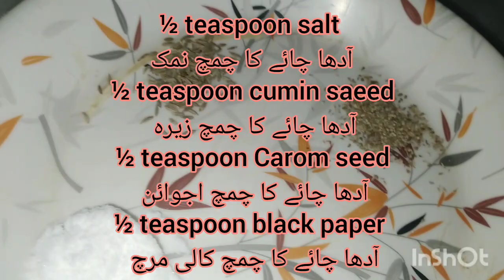Delicious Alo mater ki tikian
make this delicious pety and belive every one love it
یہ مزےدار ٹکیاں بنائیں اور دیکھیں سب کتنا پسند کریں گے
iftarspecial ift